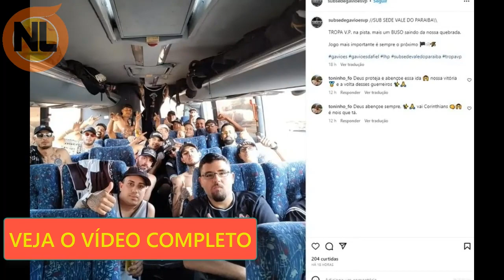ÔNIBUS com Torcedores do Corinthians CAP0T4 e o P10R AC0NTEC3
noticias sobre Ônibus com torcedores do Corinthians, Um ônibus que transportava torcedores do Corinthians, confira o vídeo completo.